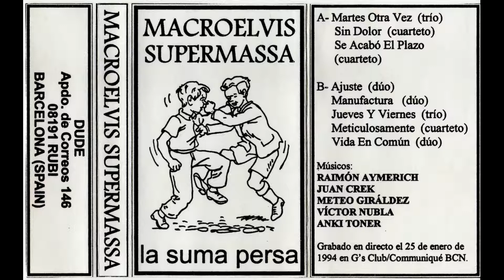MACROMASSA INÉDITOS - MACROELVIS SUPERMASSA – LA SUMA PERSA (1994) Cara A ...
MACROMASSA INÉDITOS - MACROELVIS SUPERMASSA – LA SUMA PERSA (1994) Cara A - Martes Otra Vez - Sin Dolor - Se Acabo El Plazo

Músicos:
Raimón Aymerich - piano
Juan Crek – saxo barítono
Meteo Giráldez - guitarra
Victor Nubla – clarinete bajo
Anki Toner – harmónicas

Autores: J. Crek, F. Corbella, V. Nubla, F. Giràldez, R. Aymerich

Grabado en directo el 25 de enero de 1994 en G’s Club/Communiqué, Barcelona, durante la presentación del disco single “El Sol”, de la colección del Tarot de G3G.
Editado por Dude (Rubí)
formato del que se ha obtenido: cassette

Dos años después de la grabación de XVIIII El Sol, Macroelvis Supermassa volvió a manifestarse, precisamente con ocasión de la presentación del disco. Fue un concierto celebrado el 25 de enero de 1994 en el G’s Club (sesiones del sello G3G las noches de los martes en la sala Communiqué). El pequeño sello de cassettes Dude, de Rubí, publicó la cinta en edición limitada bajo el título de La Suma Persa. Lo que aquí se presenta no es la grabación completa del concierto, sino la edición de Dude a partir de la selección realizada por los músicos. Sin embargo, no nos hemos resistido a incorporar el fragmento con la lectura de la presentación del concierto que hizo Esther Estany, de la Escuela de Sirenas, ya que constituye por sí mismo un documento interesante para conocer el ambiente que se vivía las noches del G’s Club en la sala de Hostafrancs.